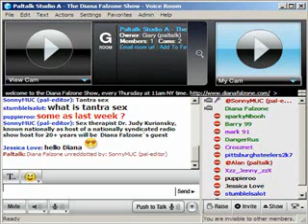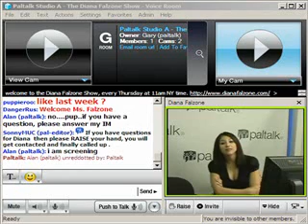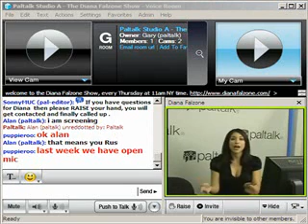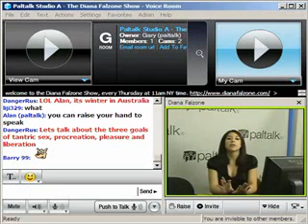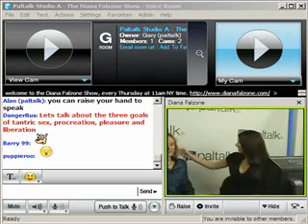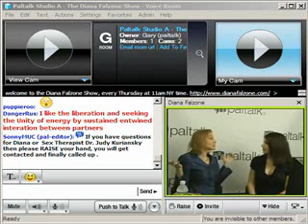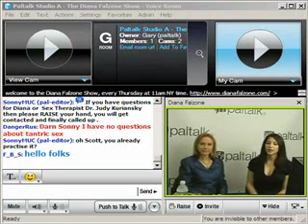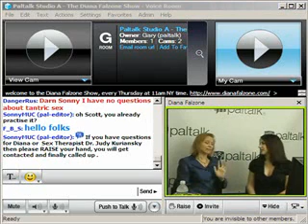Paltalk Presents Diana Falzone on Paltalk.com